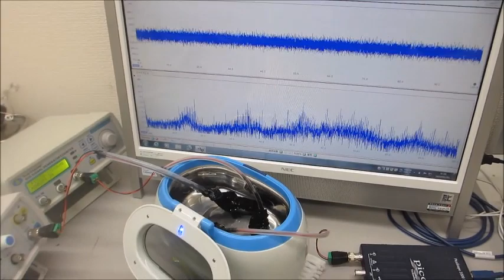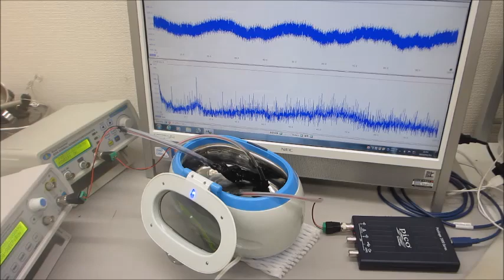オリジナル超音波洗浄器実験（超音波システム研究所）